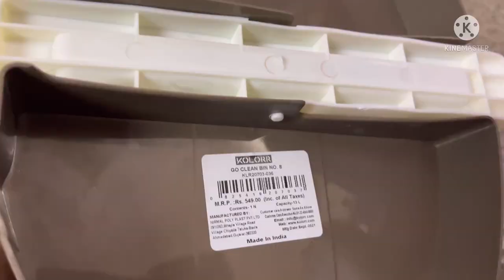इतनी सुबह सुबह पाँच बजे उठकर कहाँ जा हैं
￼￼I hope friends Like this video please subscribe to my YouTube channel and press the bell icon to get notification of my upcoming videos we will meet again in the next video till then bye-bye